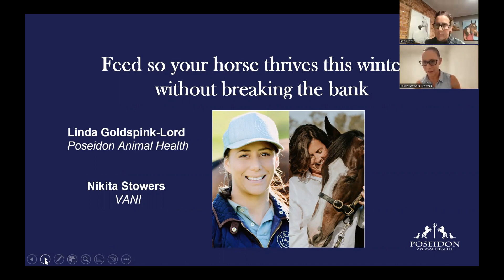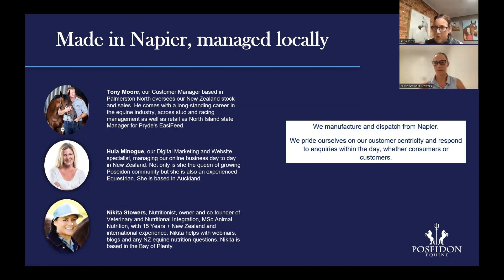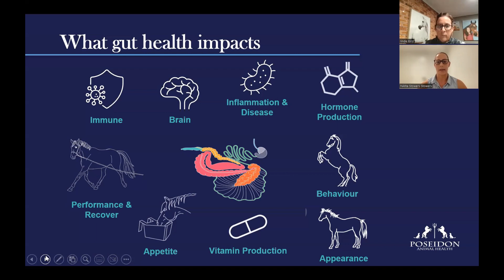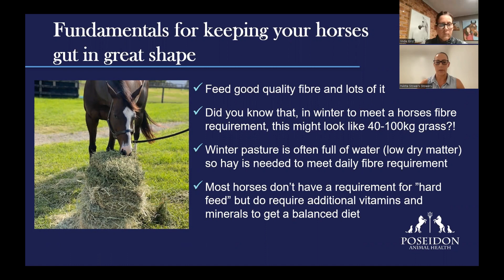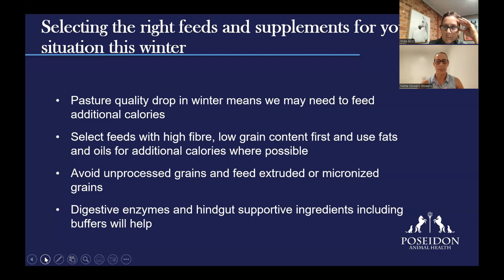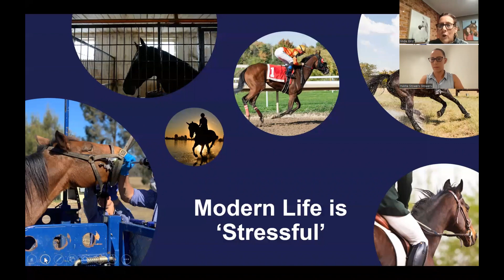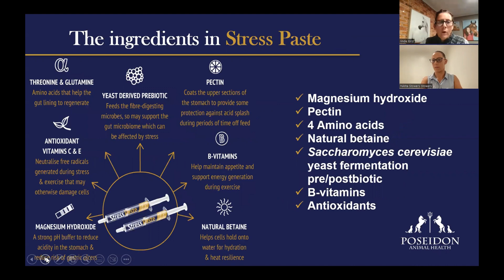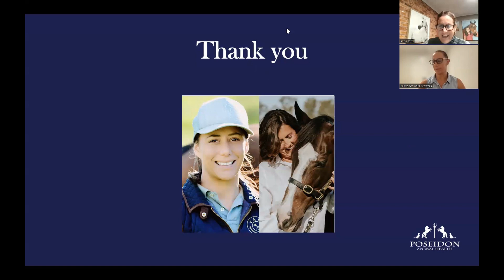Feeding Your Horse So It Thrives In Winter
A webinar with Linda Goldspink-Lord and Nikita Stowers